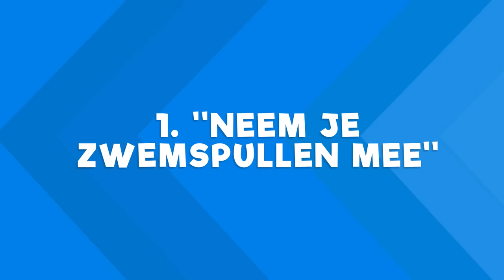10 IRRITATIES TIJDENS EEN KINDERFEESTJE!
Dit zijn 10 irritaties tijdens een kinderfeestje! Wat is nog meer een irritatie volgens jou? Laat het weten in de reacties!

👉 Onze nieuwe film 'Superkrachten voor je hoofd' draait vanaf 10 juli in de bios!

✧VRIENDEN WORDEN?

Met dank aan: Familie Schoeber, Ballorig Venlo, WOWballonnen, TheTru, Frank Ramaekers, OTTO Work Force, Helen's Cakery,  Fam. Verstegen

Cast: Dylan Haegens, Rick Vermeulen, Jennifer Evenhuis, Duncan Meijering, Marcel Voermans, Jaydie van den Berg, Ruben Sanders, Julia Berkers, Cody Matthes
Script: Milou Peelen
Camera: Teun Lempens
Camera assistent: Devin Ramakers
Productie: Maud van Erp, Jolie van de Mortel, Veerle van Els
Geluid: Tim Schoeber
Montage: Yarnick van der Linden
Grading: Teun Lempens
Gaffer: Daan Derksen
Design: Rick Vermeulen

Deze video bevat een samenwerking met ons nieuwste stripboek!